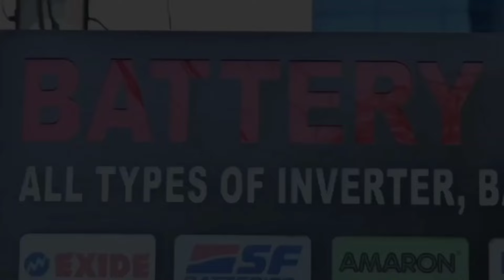JAMSHEDPUR : शिक्षिका ने छठी क्लास के छात्र को पीट कर किया घायल। 13/07/2024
मानगो पोस्ट अफिस रोड निवासी चिंटू कुमार के  बेटे शुभम कुमार को एमजीएम थाना क्षेत्र के डांगा के पास नेताजी सुभाष पब्लिक स्कूल के कक्षा 6 वीं के छात्र के सुभम कुमार 10 को शिक्षिका ने पीटकर घायल कर दिया।

 रात 12 बजे के लगभग घायल बच्चे को उसके पिता चिंटू कुमार इलाज के लिए एमजीएम अस्पताल ले अए।  उसको पीठ व गर्दन में चोट अई है चिंटू कुमार ने बताया कि वे चालक का काम करते है।  उनका बेटा सुबह में स्कूल गया था।  क्लास टीचर एसेंबली लाइन लगा रही थी।  किसी कारण से उनका बेटा लाइन नहीं लग पाया।  इससे नाराज होकर स्कूल की प्रिंसिपल गुरप्रीत कौर ने केहुनी से पीठ व गर्दन की पीचे वार किया।  बच्चा छुट्टी के बाद घर पहुंचा और इसकी जानकारी पत्नी को दी।  मैं घर पर नहीं था।  रात मं काम से वापस लौटने पर एमजीएम अस्पताल लेकर अया चिंटू कुमार ने बताया फिलहाल समाचार लिखे जाने तक पुलिस को सूचना नहीं दी गई है